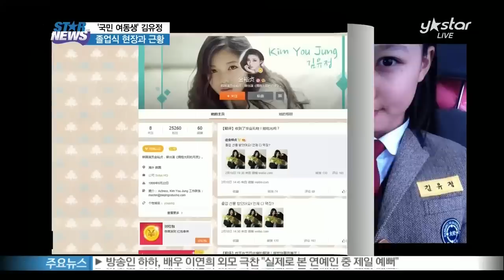'국민 여동생' 김유정, 중학교 졸업식 현장 '친구들이랑 정말 좋은 추억남아'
어느덧 스타들의 졸업 소식이 하나, 둘 들려오기 시작하는 졸업시즌입니다.

어제(11일)에는 국민 여동생 김유정 양이 중학교 졸업식에 참석했는데요.

'친구들이랑 정말 좋은추억이 남았다'고 졸업소감을 전한 김유정 양의 졸업식 현장과 근황을 화면으로 준비했습니다.

10대 여배우 김유정이 빛나는 중학교 졸업장을 받았습니다.

지난 11일 오후 경기도 고양시의 한 중학교에서 차세대 여배우로 손꼽히는 김유정이 졸업식을 가졌습니다.

꽃다발을 한아름 품에 안고 친구들과 기념사진을 찍는 김유정의 모습은 영락없는 10대 소녀의 모습 그 자체였는데요.

긴 생머리에 단정한 교복바지를 입은 김유정은 무척이나 환한 모습이었습니다.